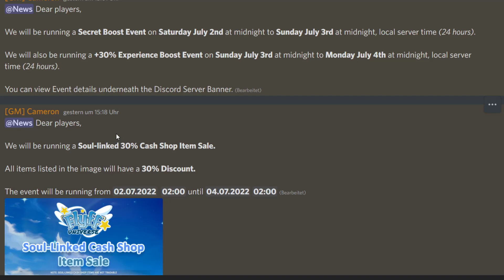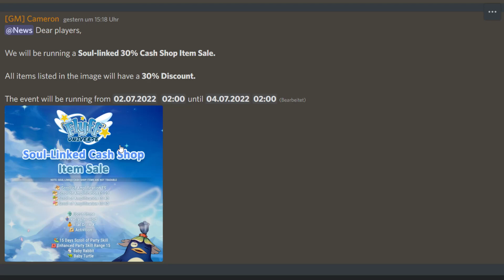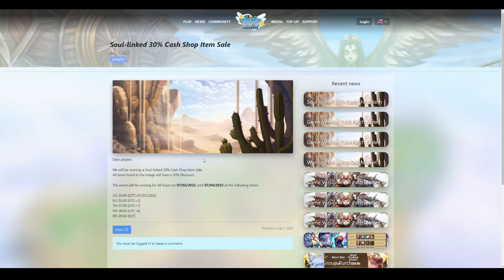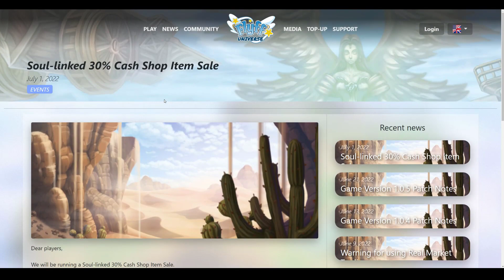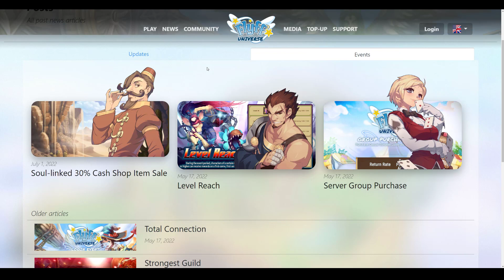Flyff Universe - Neue Events, Secret EXP + Drop Boost Event, 30% EXP Event, Cash Shop Event